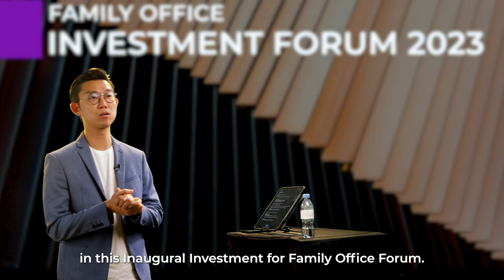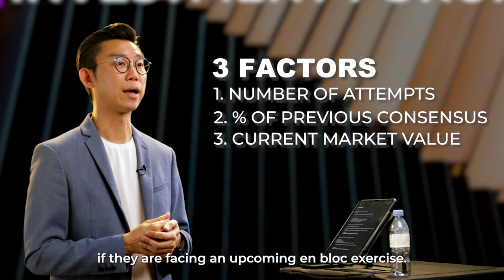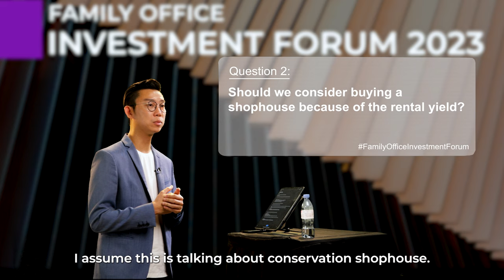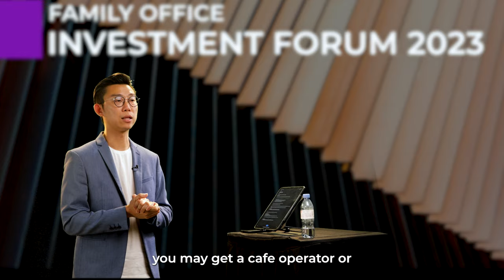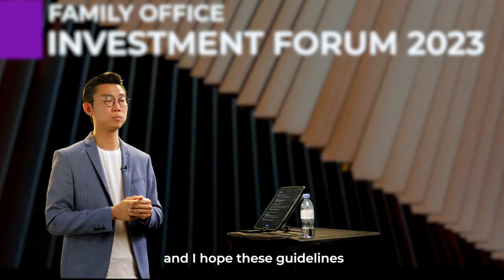Buying a Shophouse for Rental Yield?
When it comes to an en-bloc, what factors should we look at to decide if we should sell before the exercise happens?

Plus… is the rental yield the biggest thing to consider when it comes to shophouse investment?

Learn more from Prof Clarence in this fictional forum where he answers questions you have on property investments!

Find out more from Clarence and how you can work with him

*Note: The event and character portrayed in this video are fictitious, but the questions and answers are real.